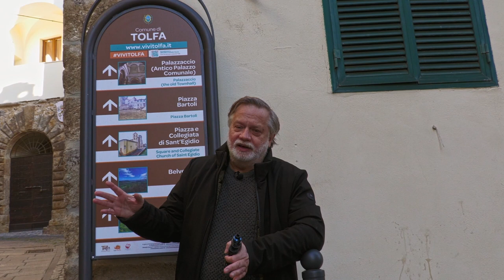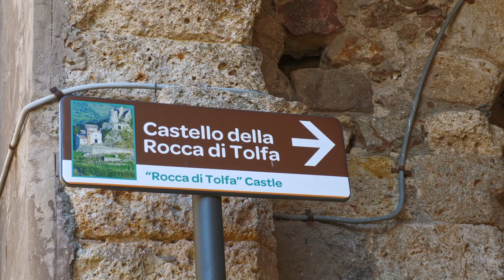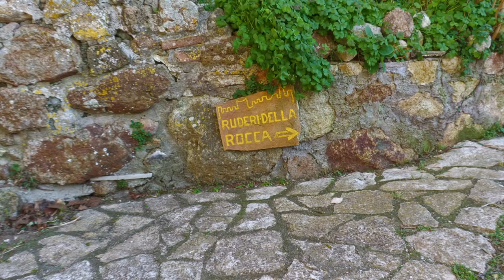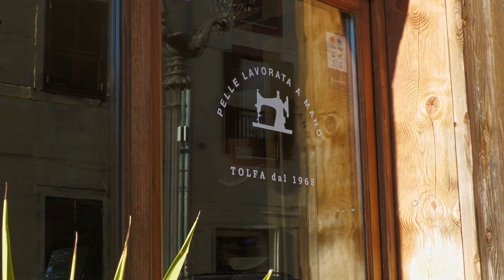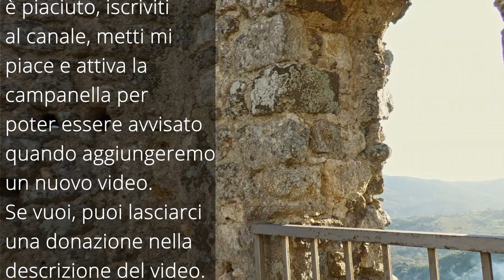Tolfa (Lazio) - Ecco come nasce una borsa - artigianato tradizionale (sottotitolato per non udenti)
Oggi siamo a Tolfa nel Lazio (Italy), un borgo di origine medievale in cui è possibile visitare la rocca, ossia un avamposto di vedetta per i militari dell'epoca.
Tolfa è anche nota per le sue borse, soprattutto la famosa Catana. In questo video integrale potrete vedere la sua realizzazione a partire dal cuoio fino al prodotto finale, con un piano sequenza continuo, senza tagli o aggiunte. Uno spettacolo unico.

Per esistere abbiamo bisogno di un tuo contributo facoltativo.

Protezione immunitaria
Vitamina D+K
Vitamina C

Caffè Illy

Sigaretta elettronica: Geekvape Aegis X mesh
Atomizzatore Geekvape Zeus X mesh
Atomizzatore Wotofo Profile Unity

Strumentazione utilizzata
Panasonic HC-X1500E
Scheda SD Prograde V90
Microfono Rode
Radiomicrofoni lavalier
Software montaggio video
Console montaggio video
Drone Dji Mini2

00:00 Introduzione
00:27 Sigla
00:52 Tolfa
10:21 Come nasce una borsa